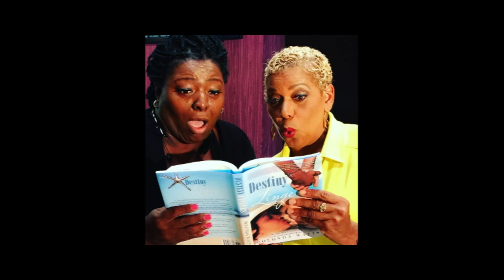Introducing Rolonda's New Digital Voice Acting Master Class! Start your VO Journey Today!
🎤🎧🎬 📺 Calling all aspiring and seasoned voice actors!

Ready to unleash your vocal talents and dive into voice acting? 🌟 Join Rolonda Watts in her new online Master Class!

🎯 In this immersive 6-week course, you'll:

💡 Unlock voice acting secrets with comprehensive training.
🎭 Dive into character development and bring them to life.
🎙️ Master vocal techniques for captivating performances.
🎧 Gain studio secrets and industry insights.
🗣️ Connect with a passionate voice acting community.